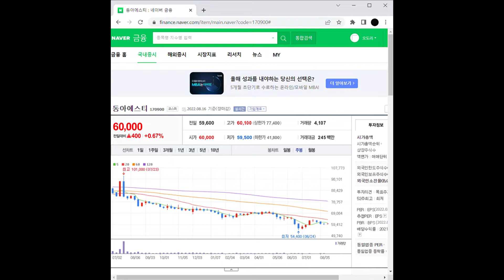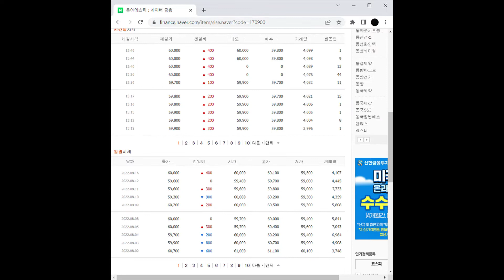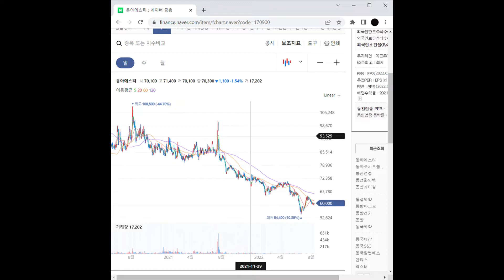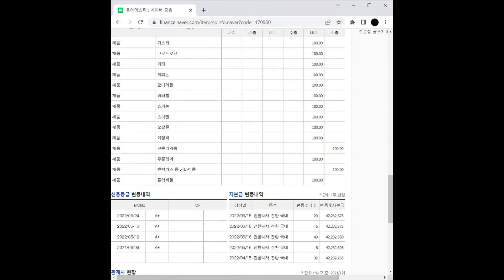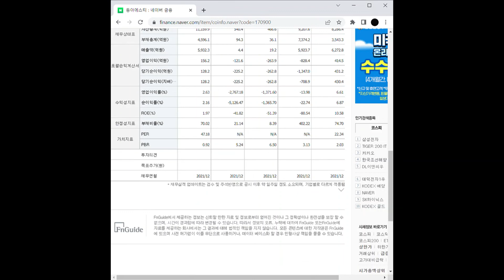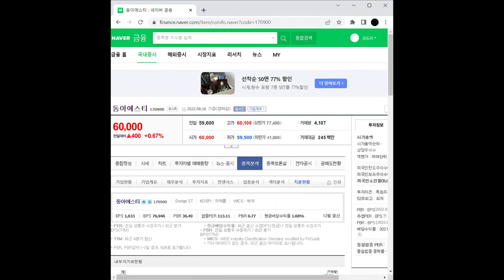제약/바이오 관련주 동아에스티 주가 전망 및 차트 분석